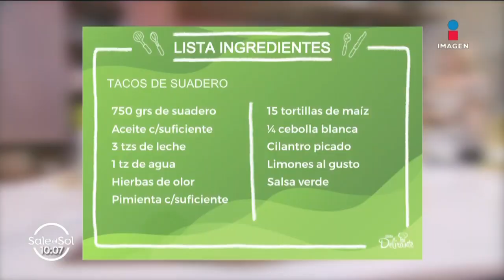Prepara los más ricos Tacos de Suadero sin salir de tu casa | Cocina Delirante | Sale el Sol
Inicia la semana con esta rica receta para preparar unos deliciosos TacosDeSuadero con la receta de IngridRamos.

INGREDIENTES
750 gramos de suadero
Aceite en cantidad suficiente
3 tazas de leche
1 taza de agua
Hierbas de olor
Sal gruesa en cantidad suficiente
Pimienta en cantidad suficiente
15 tortillas de maíz
¼ cebolla blanca picada finamente
Cilantro picado
Limones al gusto
Salsa verde cruda